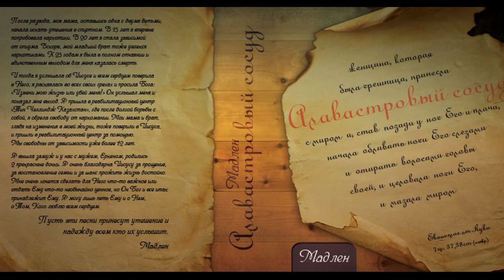Мадлен Хайдарова - Прикоснись ко мне (Алавастровый сосуд, 2012)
Мадлен Хайдарова, Алавастровый сосуд, 2012
Вы можете поддержать музыкальное служение Мадлен

• Kaspi bank
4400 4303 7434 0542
Halyk bank
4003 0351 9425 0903